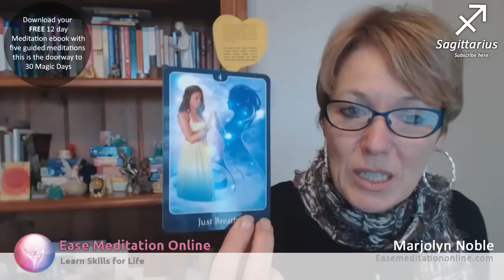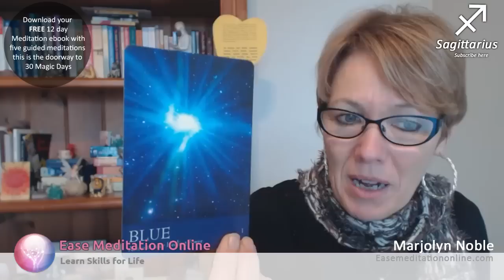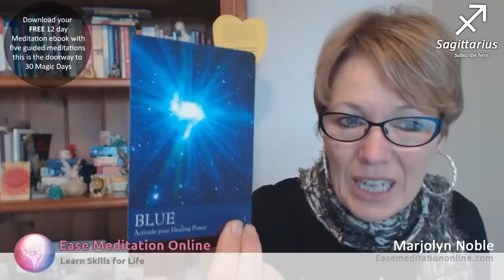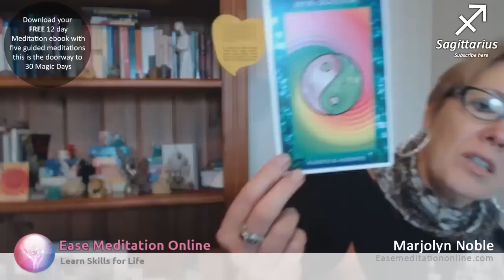Sagittarius August 2014 Oracle Reading